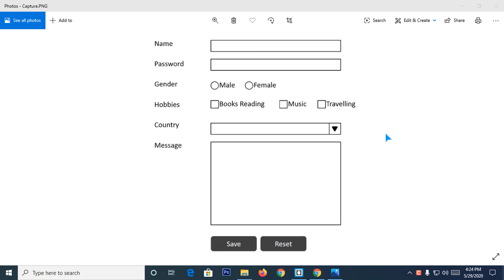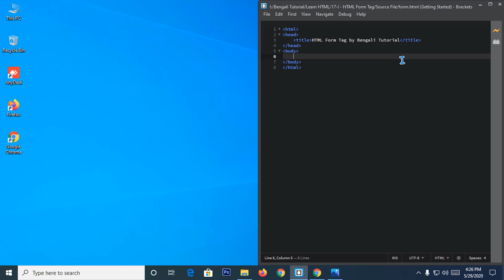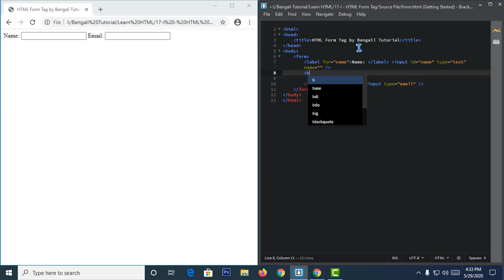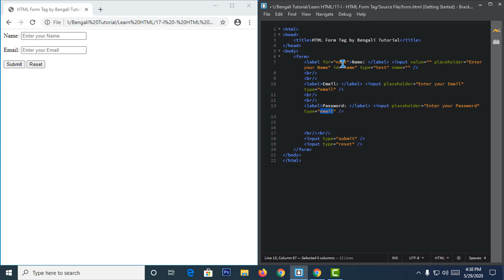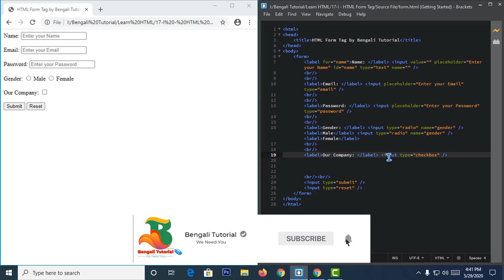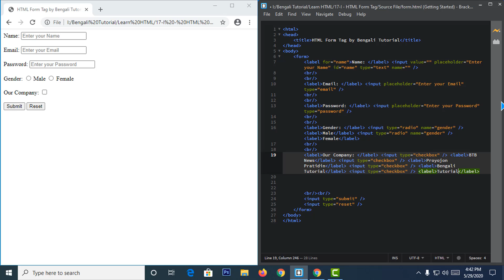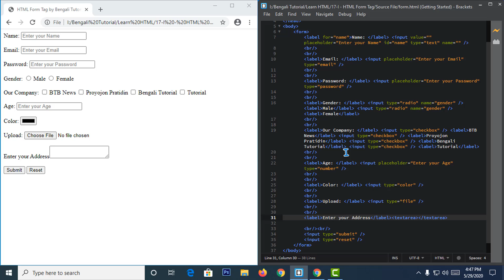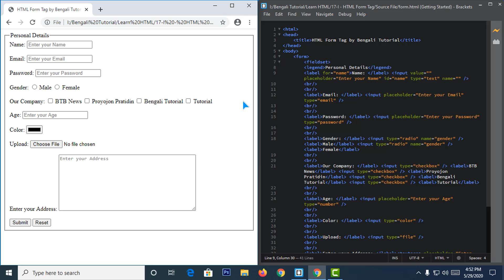I - HTML Form Tag | Learn HTML | Part 17